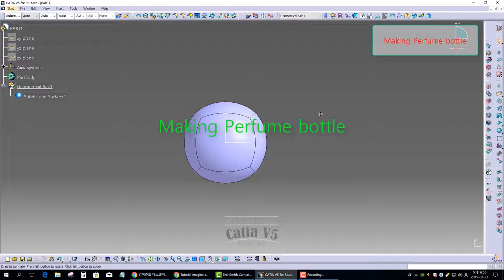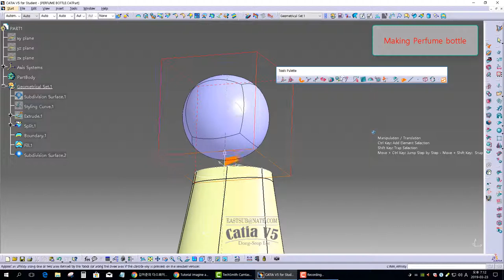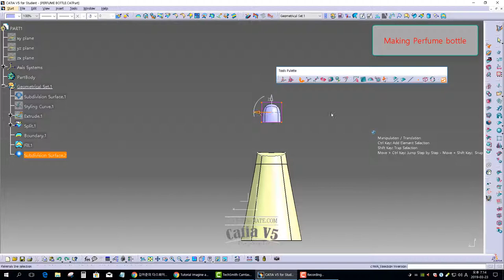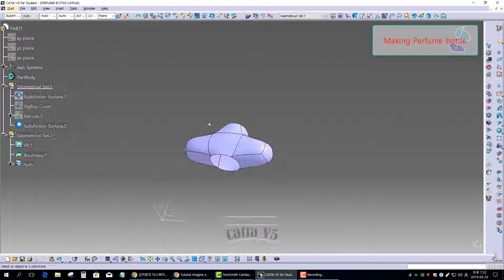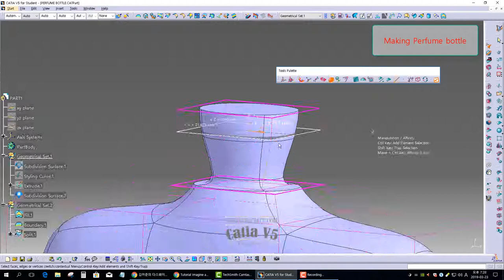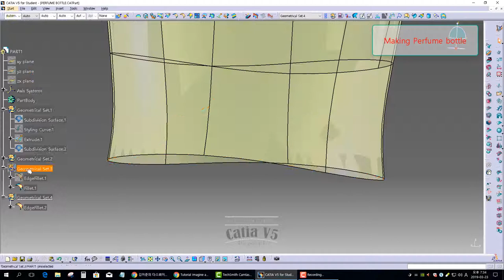[IMA] CATIA V5. Making Perfume bottle #07